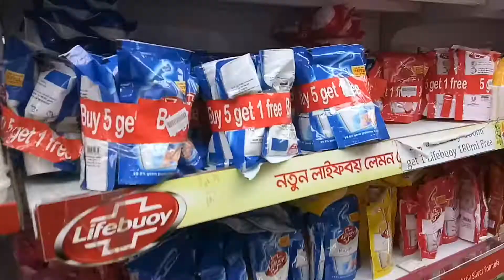সকাল থেকে রাত | Whole Day vloging | Salehas sweet diary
সকাল থেকে রাত
Whole Day vloging